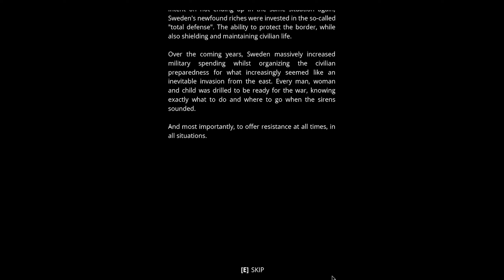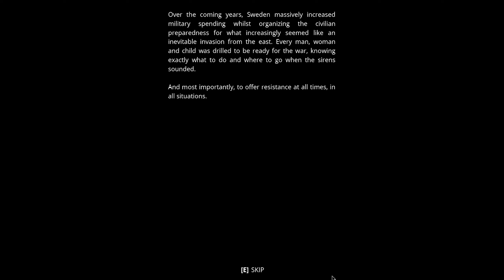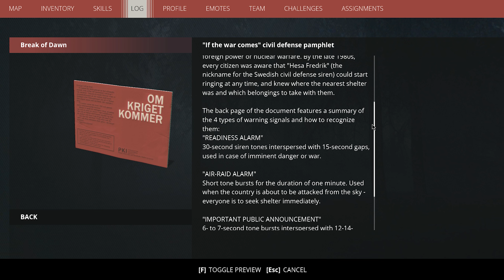Teenage Girl VS Robots!!! Generation Zero - Part 1 (No Commentary Gameplay)